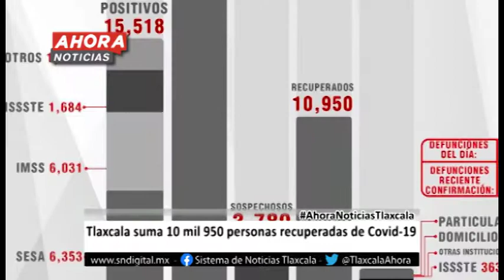Ahora Noticias Express 17:00 horas, jueves 18 de febrero de 2021.